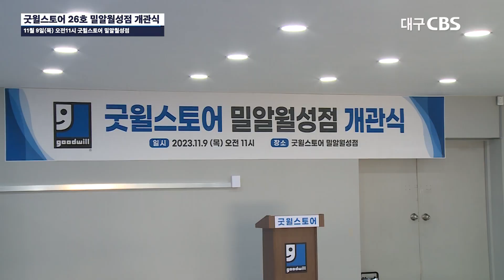'자선이 아닌 기회를', 굿윌스토어 26호 밀알월성점 개관식 열어(11월 9일 CBS뉴스)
'자선이 아닌 기회를'이란 슬로건으로 발달 장애인들에게 일자리를 제공하는 굿윌스토어가 전국으로는 26번째 지점인 '밀알월성점' 개관식을 11월 9일(목) 오전 11시에 가졌다.

'밀알월성점'은 '밀알반야월점'(25호점)에 이어 대구에서는 두 번째로 오픈된 지점이며, 장애인 5명을 포함해 10여명의 직원이 일하고 있다.

이날 각계각층 인사들이 참석한 가운데 진행된 개관식에서 홍정길 이사장(밀알복지재단)은 "대구를 장애인들이 장애를 느끼지 않는 도시로 만들어주면 더 아름다운 장이 될 것"이라고 인사말을 전했다.

[인서트] 홍정길 이사장(밀알복지재단)
대구의 장애인들이 장애를 느끼지 않는 도시로 만들어주시면 저희들이 30년 투자했던 모든 투자가 더 복되고 아름답게 펼쳐지는 장이 되지 않을까 생각합니다.

이어진 축사시간에서 이태훈 청장(달서구), 김해철 의장(달서구 의회), 이관형 목사(내일교회)가 각각 축하의 말을 전했고 정문앞에 마련된 테이프 컷팅식을 통해 정식으로 굿윌스토어 월성점이 오픈됐다.

[인터뷰] 조현구 목사(나눔과섬김의교회)/밀알복지재단 대구·경북지부 미션사업팀장

 참여하는 것 자체 만으로도, 구입하는 것 자체 만으로도 이 장애인들에게 '자선이 아닌 자립할 수 있는 기회'를 제공하는 것이기 때문에 많이 방문해(주시기 바랍니다.)

한편, 굿윌스토어는 1902년 미국 보스턴에서 에드거 헬름스 목사에 의해 설립되었으며 미국과 캐나다 등 세계 여러 지역의 발달 장애인들에게 일자리를 제공하여 이들이 자립할 수 있는 기회를 제공하고 있다.
우리나라의 경우 지난 2011년, 밀알복지재단이 굿윌스토어를 오픈하여 지금까지 26개의 지점이 운영되고 있으며, 300여명의 장애인을 포함한 500여명의 직원들이 의류, 식료품, 가재도구 등을 저렴하게 판매하고 있다.